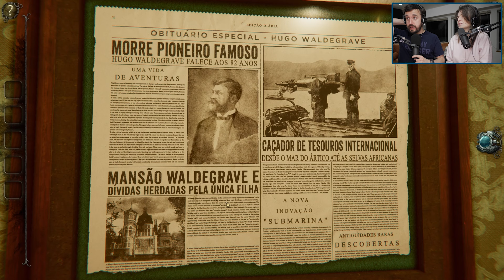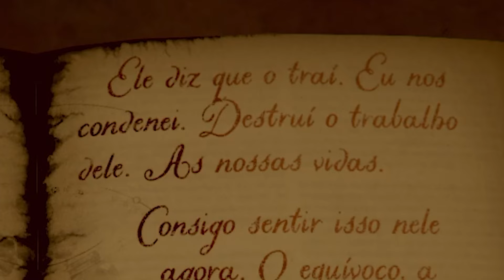O mais assustador INIGMA DA CASA- The Room (ep. 3)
Leon e Nilce continuam a jogar The Room 4 e precisam resolver enigmas e desafios para descobrir mistérios escondidos, principalmente um misterioso trem não mineiro!

The Room 4: Old Sins está disponível para Android, Microsoft Windows, iOS